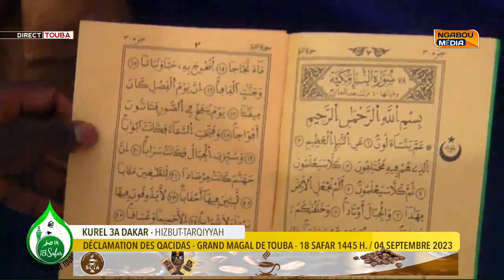Magal Touba 2023 Raditou Kurel 3A DAKAR HIZBOUT TARQIYYAH